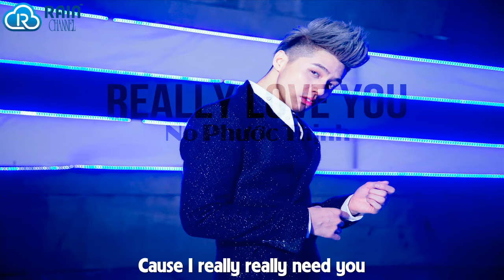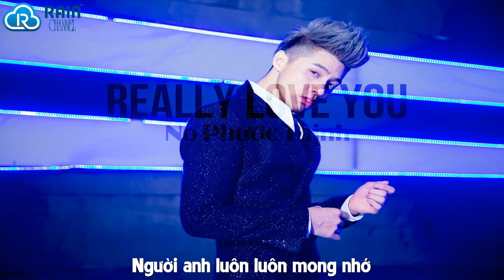Really Love You - Noo Phước Thịnh [LYRICS VIDEO HD OFFICIAL]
►Đăng ký theo giõi kênh để cập nhật bài hát mới mỗi ngày :)
►Bài Hát: Really Love You
►Thể Hiện:  Noo Phước Thịnh
►Sáng Tác:
► Video + Timer + Encode:
►Lyrics: